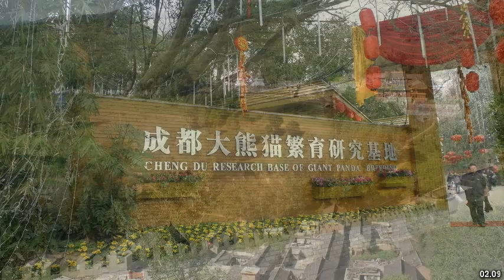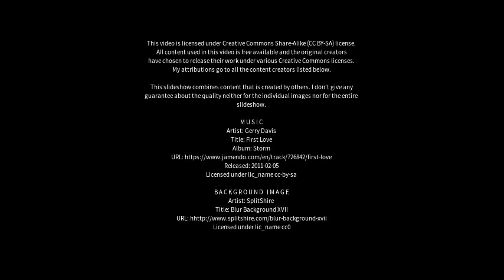Best places to visit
Best places to visit - Ankang (China) Best places to visit - Slideshows from all over the world - City trips, nature pictures, etc.